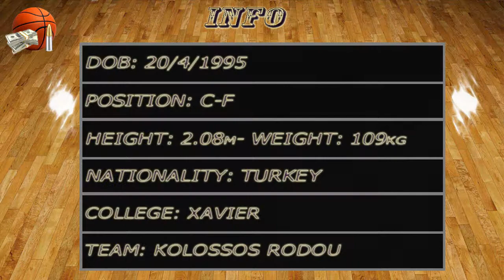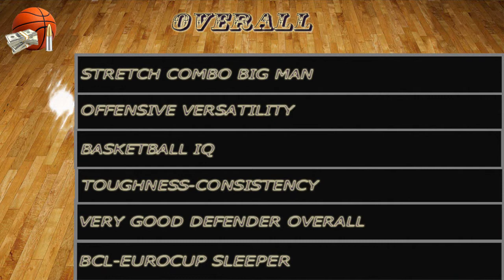Kerem Kanter 2020-21 Video Report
Kerem Kanter, The New Addition Of Slask